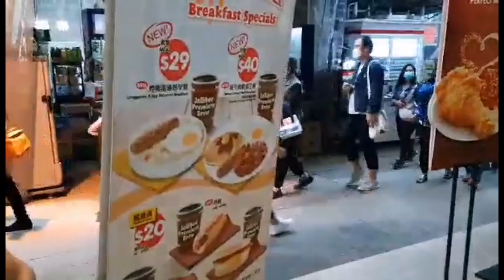My Post Bday Celebration (coffee shop) + last bonding with Weng dto sa Hongkong.|Annie C Vlogs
This is my Quick Post bday celebration and bonding naming mag kakaibigan kasi uuwi na si Weng sa Pinas,.

We're spending time with her, last day off nya na kasi heheh

Salamat sa apat na to na bumili ng cake ko kasi nag tatampo ako😂Love you guys 😁😍❤️